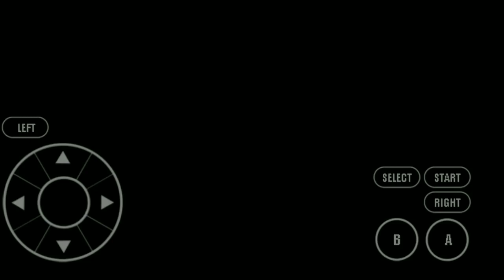Pokemon light platinum episode 27 black and white fight